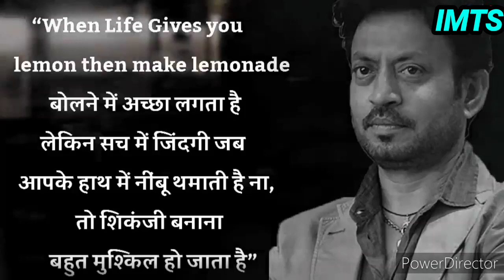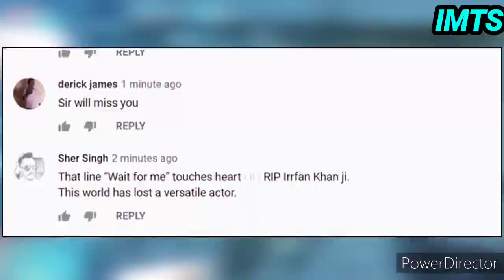Tribute to Irfan Khan legendary actor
इरफान खान एक ऐसे अद्भुत कलाकार थे जिनकी कला के अंदर बिल्कुल नेचुरल चीज नजर आती थी वह लगता ही नहीं था कि एक्टिंग कर रहे हैं उनको देखने के बाद सिर्फ ऐसा लगता था कि वह सिर्फ और सिर्फ अपनी बातें कहना चाहते हैं। ऐसे लीजेंडरी एक्टर हिंदुस्तान में क्या पूरी दुनिया में बहुत कम है उनके जाने पर उनको नम आंखों से श्रद्धांजलि अर्पित करते हैं।

Our channel name is
Infinity Media Theatre Society IMTS